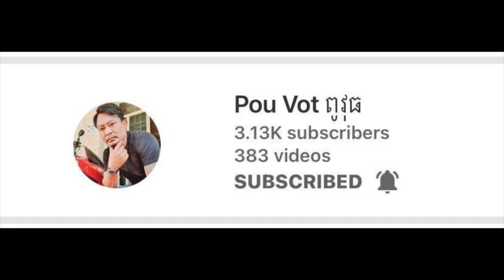ពូវ៉ាន់ដារី ឡុង ជិះឡានទៅលេងតាទូចនៅព្រះវិហារ Pou touch Pou tak Pou vot at Preah vihea